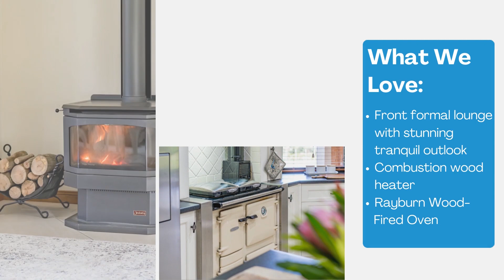360 Deep Creek Rd, Currency Creek